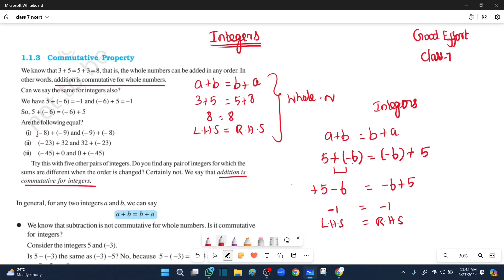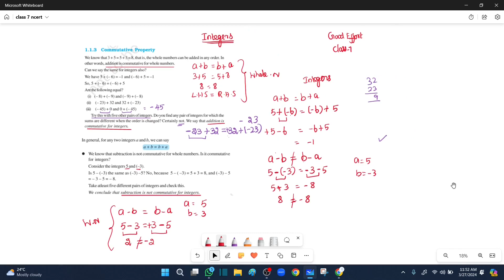Class7 Integers|| Introduction part 3 || New NCERT|| Commutative Property of Integers- in Tamil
Class7 Math Chapter No.1
Class 7 CBSE Integers in Tamil
Integers Closure under Subtraction Class 7
Integers Commutative Property in Tamil
Integers
Class 7 Math Integers,
Good Effort Integers New Syllabus
Class 7 integers in Tamil
NCERT Page no.1 Integers
Integers Introduction Part3 in Tamil
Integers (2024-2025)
# Good Effort